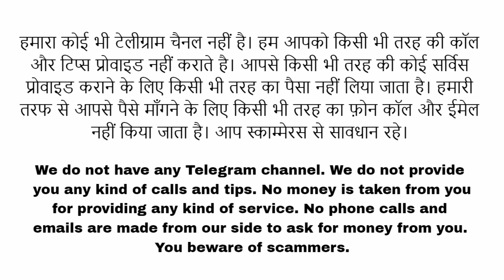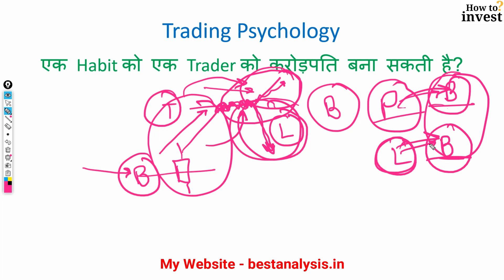एक Habit को एक Trader को करोड़पति बना सकती है? Trading Psychology